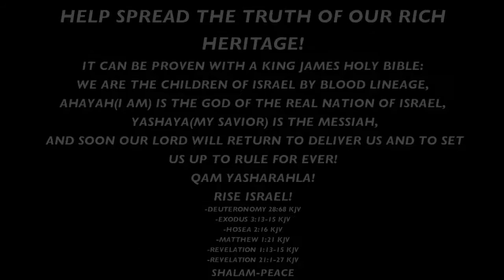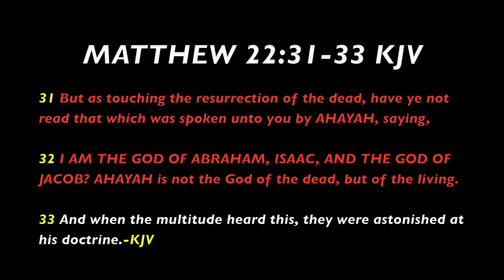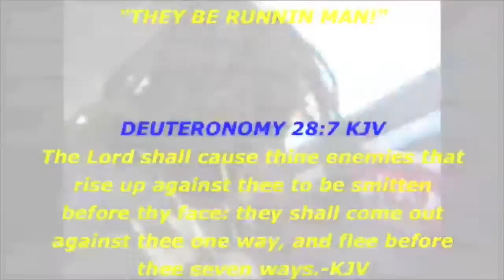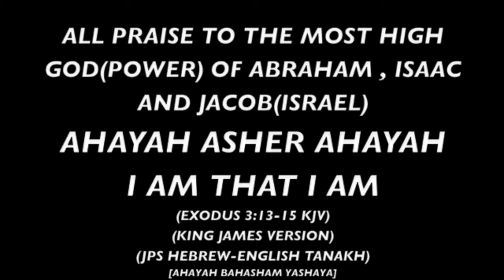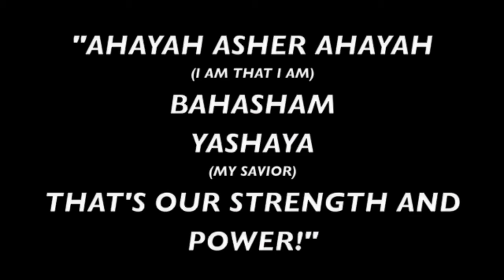Dawadah Lawya - "Break 'Em Down"/"Brewski"[Music Video]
►Search:"Dawadah Lawya" in all digital stores.(Spotify, Google Play, Amazon, Tidal, Apple Music, Shazam, BandCamp Etc.)
  [House of Lawya Music/Publishing]

*WE ARE THE TWELVE TRIBES OF ISRAEL/JACOB
**PREDOMINANTLY:
-JUDAH=NEGROES
-LEVI=HAITIANS
-BENJAMIN=JAMAICANS/WEST INDIES
-EPHRAIM=PUERTO RICANS
-GAD=NORTH AMERICAN NATIVES
-REUBEN=SEMINOLE NATIVES/ABORIGINAL AUSTRALIANS
-NAPHTALI=HAWAIINS/SOUTH EAST ASIANS/SAMOANS
-ASHER=SOUTH AMERICANS/BRAZILIANS
-ISSACHAR=MEXICANS
-MANASSEH=CUBANS
-ZEBULUN=PANAMA/GUATEMALA/NICARAGUA/ HONDURAS/EL SALVADOR
-SIMEON=DOMINICANS